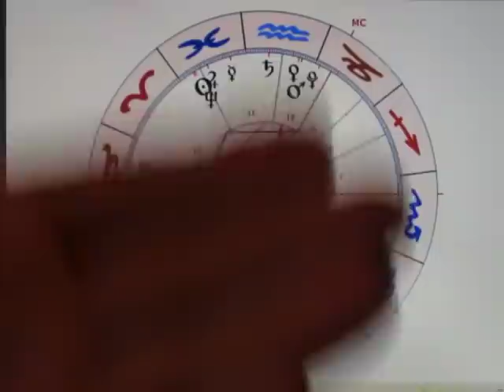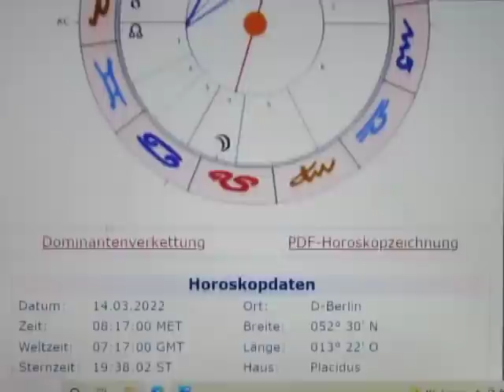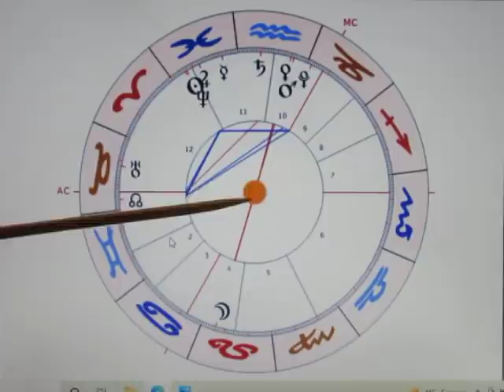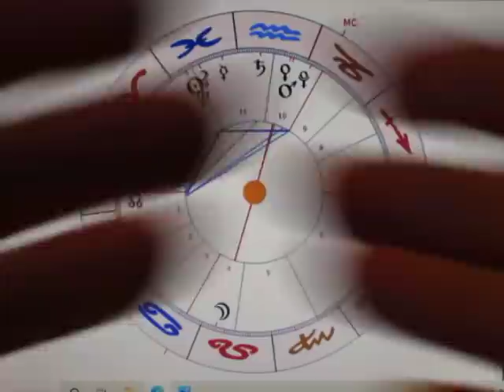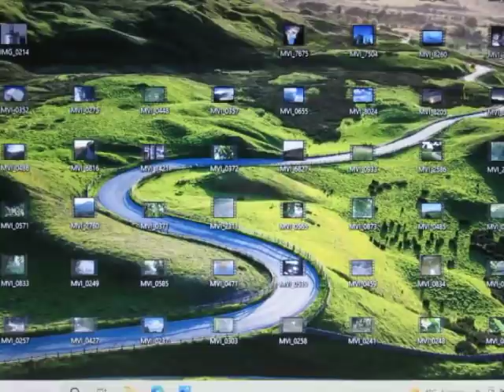3/3 - MO-180-MA - 14.03. - TOTALTRANSFORMATION on Steroids - die große ENTSOLIDARISIERUNG läuft...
Was auch immer unsere "Freunde" vorhaben - sie werden scheitern!!!
Wir haben ein für sie unüberwindliches MENTALFELD ERRICHTET -
Pech gehabt "Freunde"... (Doch solltest Du natürlich auch PHYSISCH gut vorbereitet sein!!!)